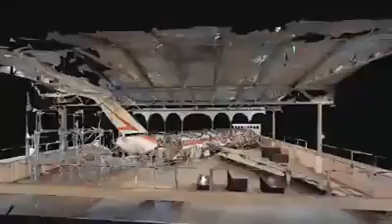Cancelleri - Si chiede la verità da ormai 40 anni! (27.06.20)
Cancelleri - Si chiede la verità da ormai 40 anni!
81 persone persero la vita in una delle stragi forse più singolari della storia italiana:quella di un velivolo decollato a Bologna per atterrare a Palermo che, poche ore prima delle 21 del 27 giugno del 1980, sparì dai radar nei cieli fra le isole di Ponza e Ustica.
Sono fermamente convinto che sia nostro dovere trovare colpevoli e dare risposte a chi le aspetta da troppo tempo, solo così si potrà ridare dignità ad un pezzo di storia del nostro Paese rimasto a lungo oscurato da bugie e negazioni. (27.06.20)